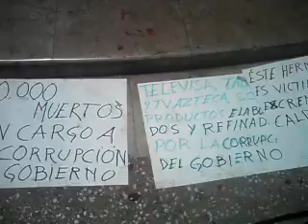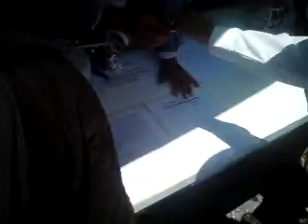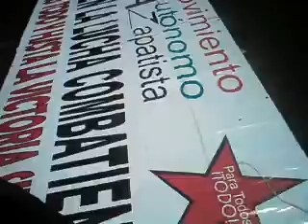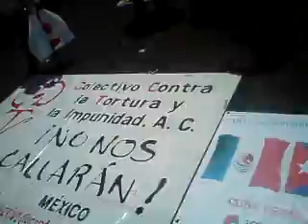8 de mayo 3 pm.MP4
En espera de recibir a la marcha por la paz el 8 de mayo de 2001. Organizaciones y ciudadanos reunidos a un costa de Bellas Artes en la Ciudad de México